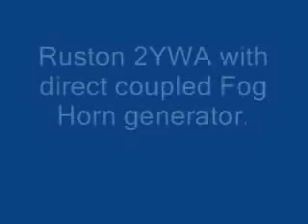Trinity House Diesels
In summer 2009, several engines arrived from Trinity House. Two 4LW Gardners originally installed at the Lizard Lighthouse, Penzance and a Ruston air-cooled twin and a Lister FR2 genset from St Ann's Head, Pembrokeshire.

These engines will be going into a new purpose built "Fog Horn" building.

Before being mothballed for the winter they were checked to see what state they were in and after oil changes were found to be in good order.